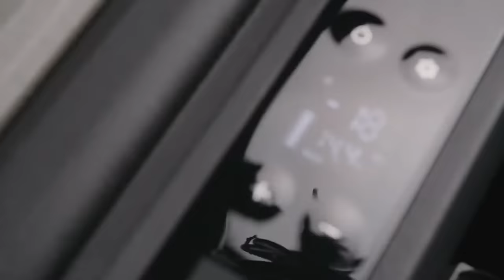Alpicool C12 Portable Refrigerator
Reliable sealing property construction, thick and high Density Foam Insulation. Fresh all way and super energy saving!